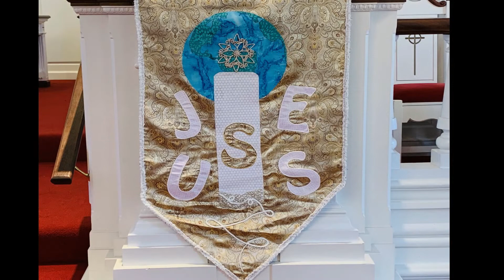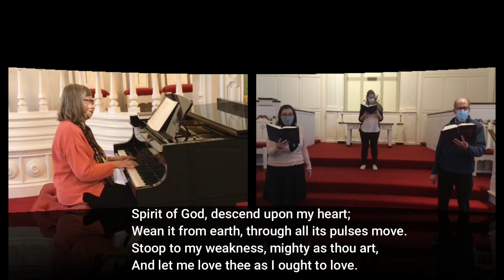Worship Service, The Baptism of the Lord, 10 January 2021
In this week of turmoil and change, we invite you to worship God with us this day. Come and find familiar words, comfort, and peace for your soul in our turbulent times.

If you are finding spiritual nourishment with us during the Pandemic, we invite you to help support our ministries and missions financially. Your gift will not be lost in the overhead of a large charity, but help people directly in the community through our support of local organizations.